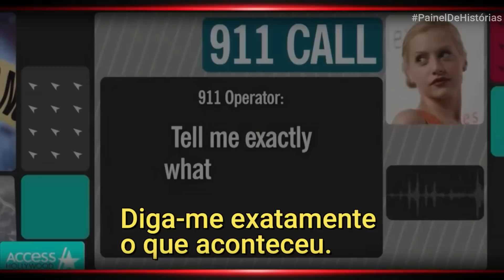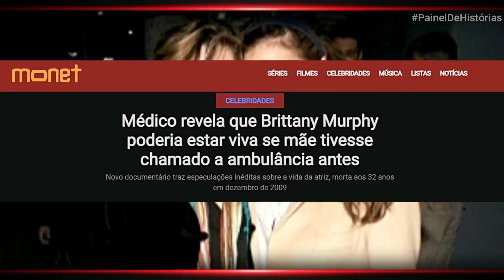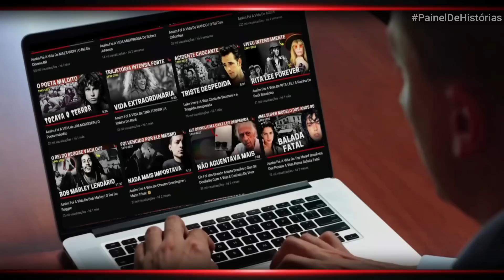Assim Foi A Vida De BRITTANY MURPHY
Ela Teve Uma Carreira De Sucesso, Fama Mundial E Um Fim Trágico E Misterioso.